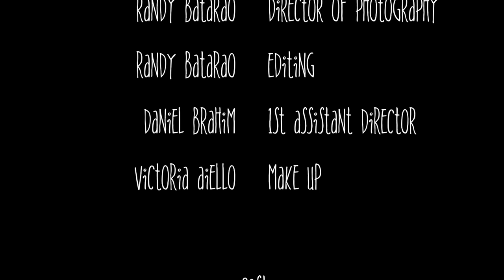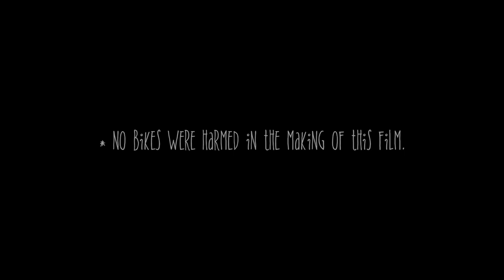Oopsie Daisy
This was inspired by my Mother-n-law: Daisy Victoria. I also enjoy a good Charlie Chaplin style movies so I created a more modern version! I hope you enjoy.